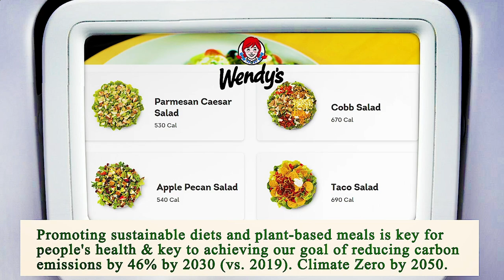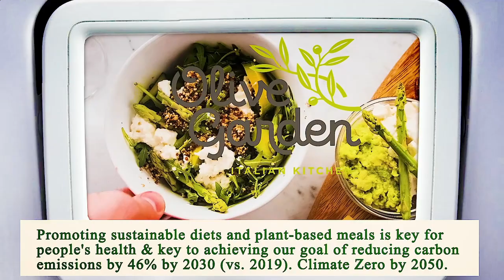Close to Me Restaurant - Close to Me Restaurants - Dallas 75211, Dallas County, TX, US